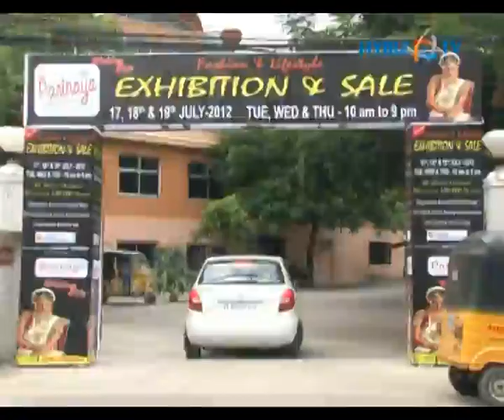Parinaya Fashion and Lifestyle Designers